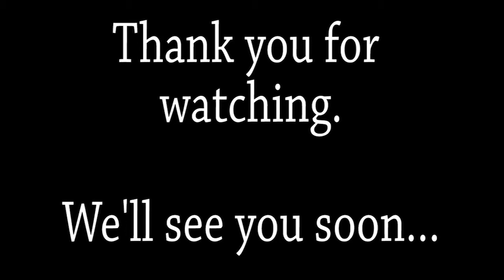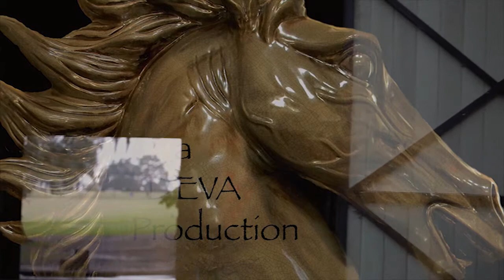Equine Ed-s2e1 - For the Love of the Horse